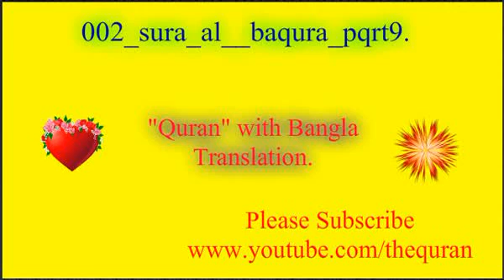002 sura al baqura pqrt9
●General Information: This video is created by this channel owner but recitation (Quran Tilwat) has been bought/collected from retailer and uploaded just for spreading the voice of Quran, a right path for every human in the planet.All credit goes to the Reciter whom Allah may grant him in Janna.

1 al-Fatihah
2 al-Baqarah
3 Al-Imran
4 an-Nisa'
5 al-Ma'idah
6 al-An`am
7 al-A`raf
8 al-Anfal
9 at-Taubah
10 Yunus
11 Hud
12 Yusuf
13 ar-Ra`d
14 Ibrahim
15 al-Hijr
16 an-Nahl
17 Al-Isra
18 al-Kahf
19 Maryam
20 Ta Ha
21 al-Anbiya'
22 al-Hajj
23 al-Mu'minun
24 an-Nur
25 al-Furqan
26 ash-Shu`ara'
27 an-Naml
28 al-Qasas
29 al-`Ankabut
30 ar-Rum
31 Luqman
32 as-Sajdah
33 al-Ahzab
34 Saba'
35 Fatir
36 Ya Sin
37 as-Saffat
38 Sad
39 az-Zumar
40 Ghafir
41 Fussilat
42 ash-Shura
43 az-Zukhruf
44 ad-Dukhan
45 al-Jathiyah
46 al-Ahqaf
47 Muhammad
48 al-Fath
49 al-Hujurat
50 Qaf
51 ad-Dhariyat
52 at-Tur
53 an-Najm
54 al-Qamar
55 ar-Rahman
56 al-Waqi`ah
57 al-Hadid
58 al-Mujadilah
59 al-Hashr
60 al-Mumtahanah
61 as-Saff
62 al-Jumu`ah
63 al-Munafiqun
64 at-Taghabun
65 at-Talaq,
66 at-Tahrim
67 al-Mulk
68 al-Qalam
69 al-Haqqah
70 al-Ma`arij
71 Nuh
72 al-Jinn
73 al-Muzammil
74 al-Mudathir
75 al-Qiyamah
76 al-Insane
77 al-Mursalat
78 an-Naba'
79 an-Nazi`at

80 `Abasa
81 at-Takwir
82 al-Infitar
83 Al-Mutaffifeen
84 al-Inshiqaq
85 al-Buruj
86 at-Tariq
87 al-A`la
88 al-Ghashiya
89 al-Fajr
90 al-Balad
91 ash-Shams
92 al-Layl
93 ad-Duha
94 ash-Sharh
95 at-Tin
96 al-`Alaq
97 al-qadr
98 al-Bayyinah
99 Az-Zalzala
100 al-`Adiyat
101 al-Qari`ah
102 at-Takathur
103 al-`Asr
104 al-Humazah
105 al-Fil
106 al-Quraish
107 al-Ma`un
108 al-Kauthar
109 al-Kafirun
110 an-Nasr
111 Al-Masad
112 al-Ikhlas
113 al-Falaq
114 an-Nas

quran mp3
al quran
quran pak